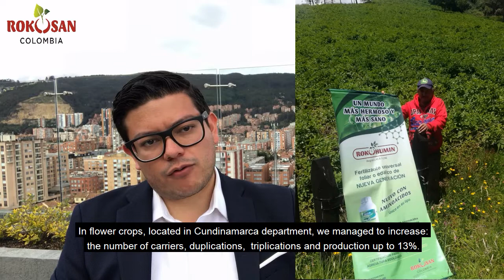ROKOSAN in Colombia - Interview with Juan Carlos Medina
Rozhovor s direktorom Rokosan Colombia o skúsenostiach s našim hnojivom v Kolumbii.

Pre viac informácii navštívte náš web alebo nakupujte naše produkty na eshope

Interview with the director of Rokosan Colombia about the experience with our fertilizer in Colombia.

or buy our products at eshop